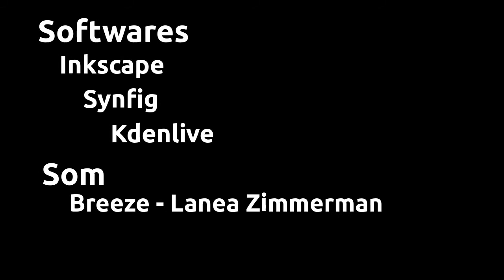Ubuntu Estiva - Puppy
Animação de uma cena feita toda com softwares livres.